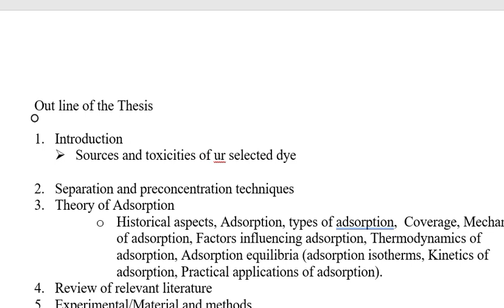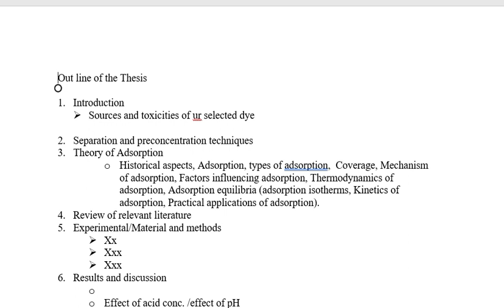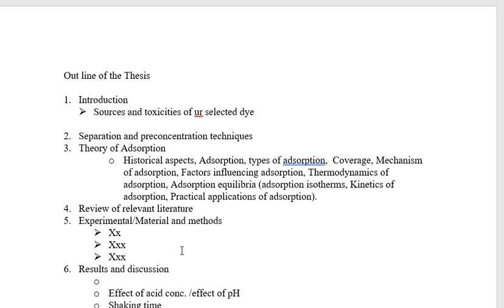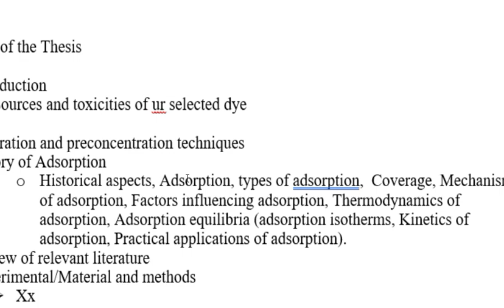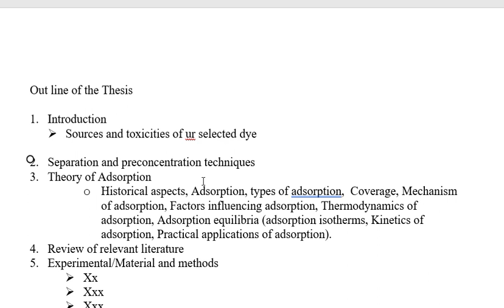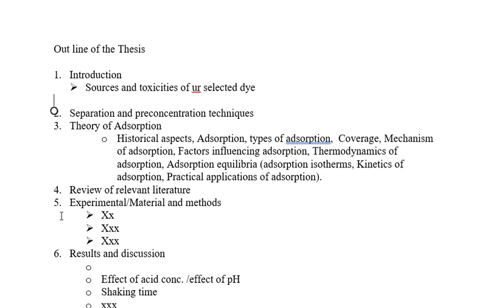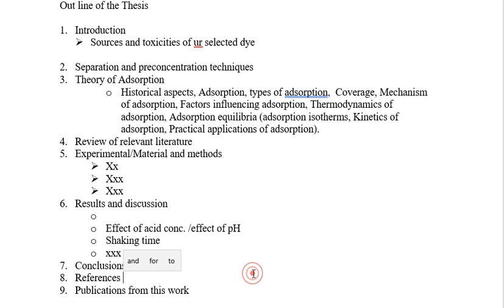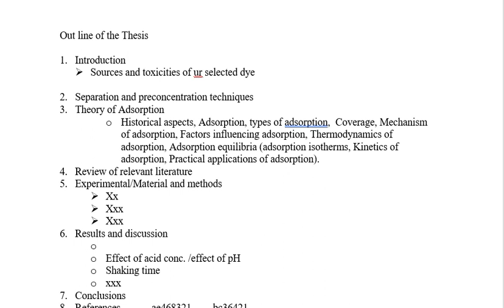Thesis 1 | Basic Headings & Outline of BS, MS, & Phd Research Thesis | 10 Points| Young Researchers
This video guide students about basic points which are necessary to include in any thesis of Acedmic Career. If you are working on adsorption, photolytic, or photocatalytic degradation of metal/ dye then kindly check below playlist first for experimental and excel sheet work..

Adsorption of Dyes metal ions from aqueous solution on different adsorbents Research Methodology Isotherms Kinetics Thermodynamics |Young Researchers